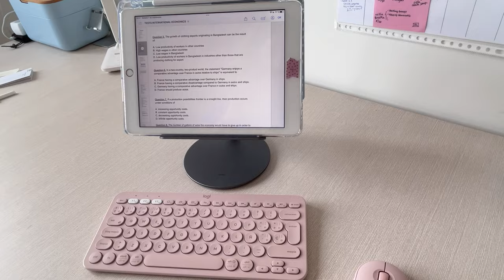Todo para IPAD 📝📚💻🎒/// Sacalé mucho ➕partido EN CLASE 🚀🌟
Tenemousss nuevo videooooooo!!! Aquí os dejaré todos los enlacess a los productos que os he mostrado!!!

Primeroo de todo los más importantesss!!!

1. Lápiz óptico GOOJODOQ GD14

2. GOOJODOQ Smart Folio para iPad

Código: S71S3E1BL7C6
Descuento: $2 de descuento (el código funciona para todos los productos de nuestra tienda)
Válido hasta: 31 de octubre

Mi lapiz de Goojodoq

Grabado con un iPhone 13, editado con CapCut.